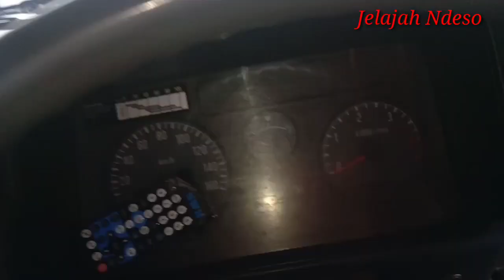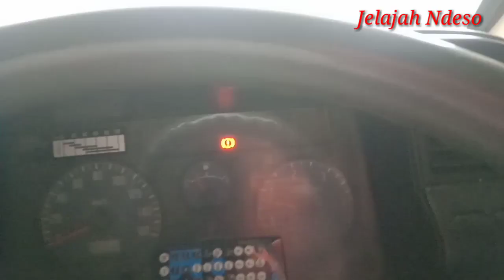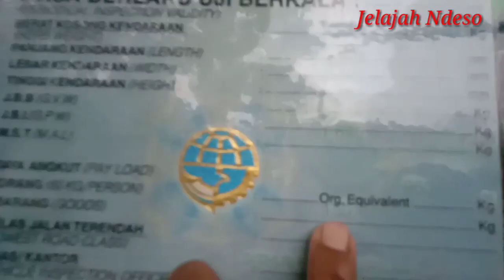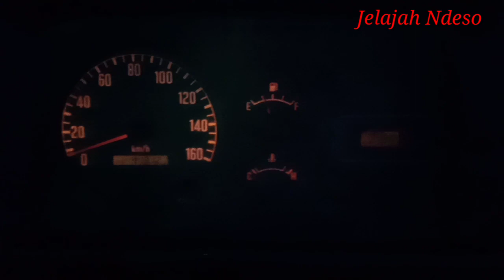Berburu ELF NKR 55 LONG masih berlanjut belum membuahkan hasil